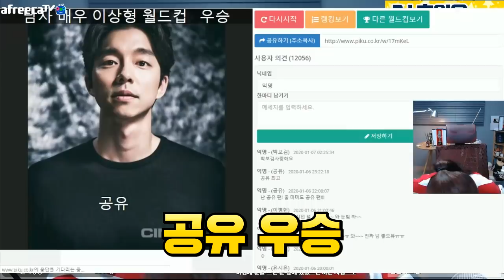이상형 월드컵 1등에게 영상편지를 보냈습니다..